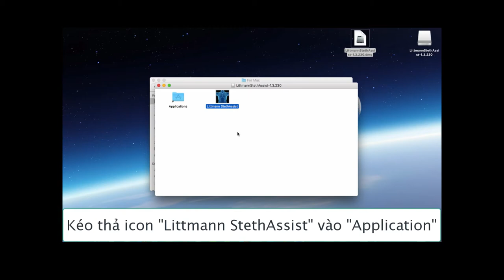Hướng dẫn cài đặt phần mềm Littmann StethAssist trên hệ điều hành Mac OS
Trước khi cài đặt, xin tải phần mềm Littmann StethAssist cho hệ điều hành Mac OS dưới một trong link sau: